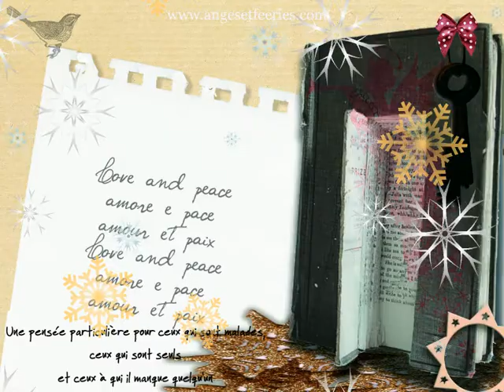Joyeux Noël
Joyeux Noël à toutes et à tous !
Une pensée particulière pour ceux qui sont malades, ceux qui sont seuls et ceux à qui il manque quelqu'un ...